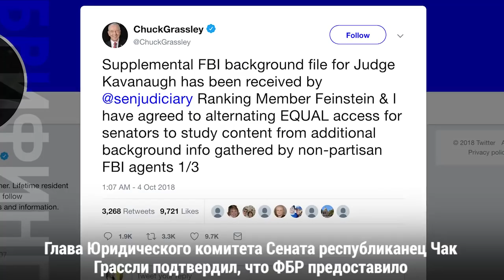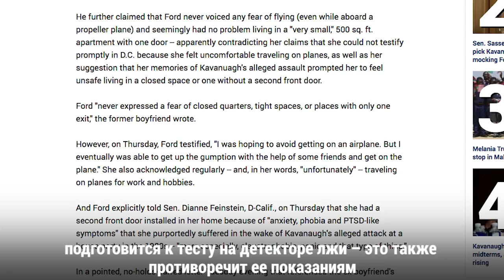ФБР рассказало о Бретте Кавано Сенату США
Расследование ФБР, целью которого было подтвердить или опровергнуть обвинения в адрес кандидата в верховные судьи, убедило республиканцев и не убедило демократов